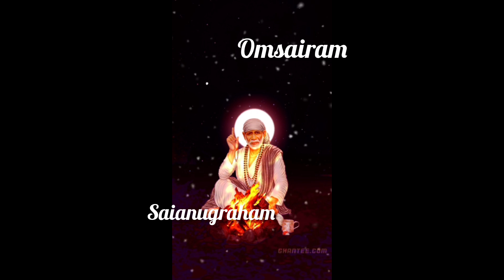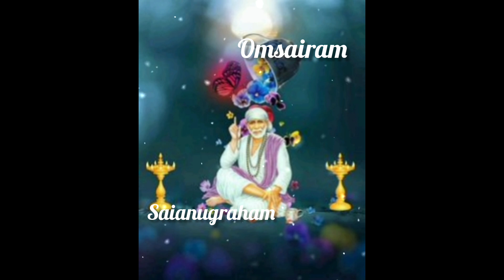ఆలోచించకుండా నన్ను తాకు బిడ్డా మంచి అవకాశం వదులుకోవద్దు|saibaba advice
sri samardha sadguru Sai nath Maharaj ki Jai 🙏🙏🙏